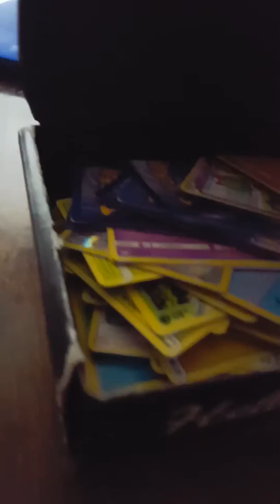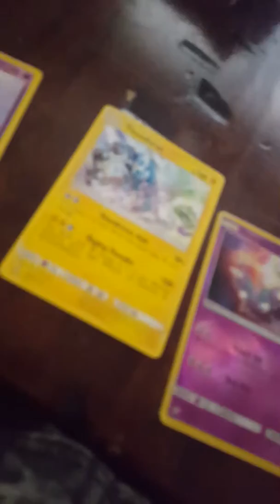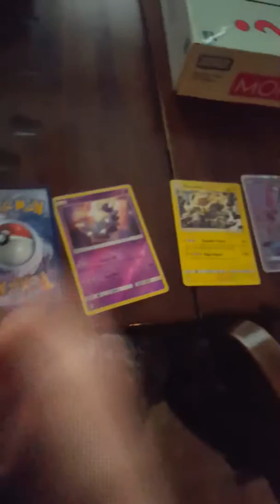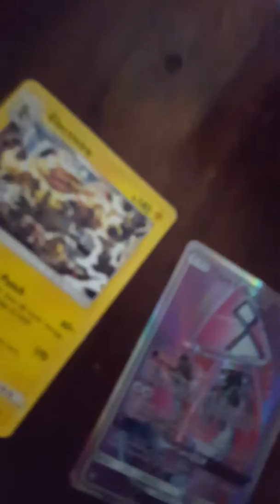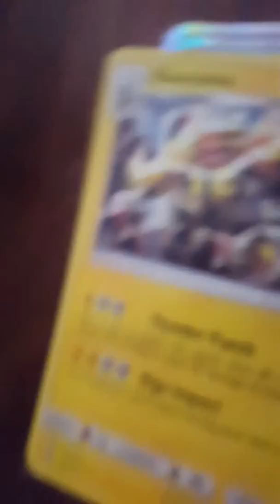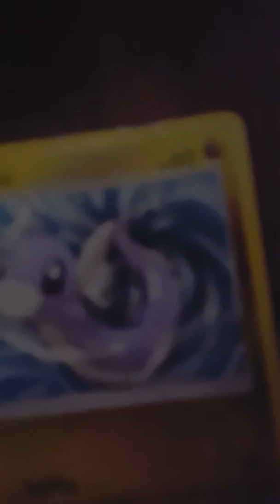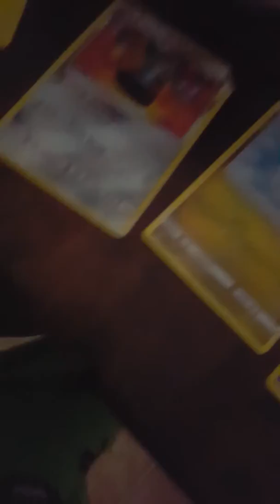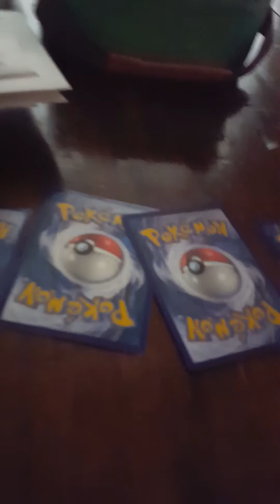Pokemon!!!!!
Come watch as Jackson shows you his pokemon cards and watches them